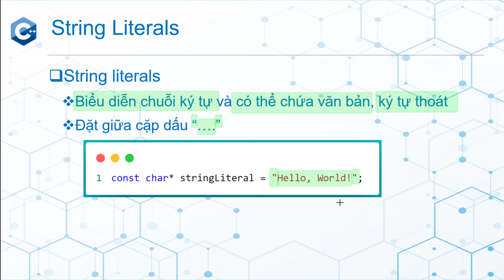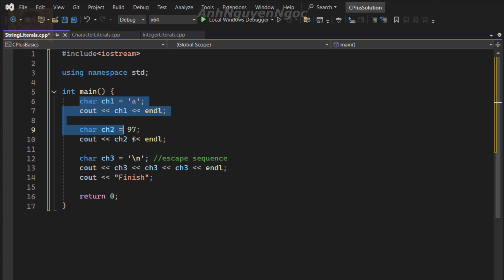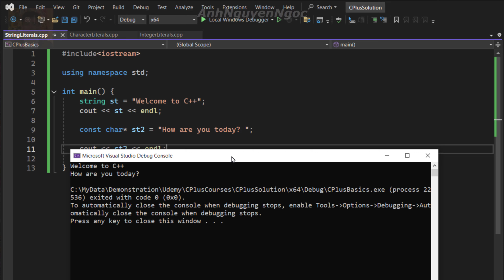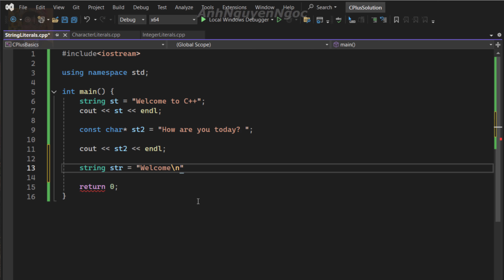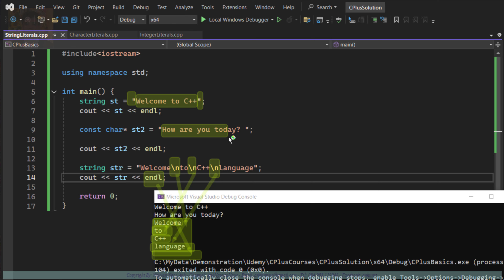♬1.13 Hằng chuỗi (String Literals) trong C++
🚀🚀🚀 *Chi tiết khóa học trên Udemy*